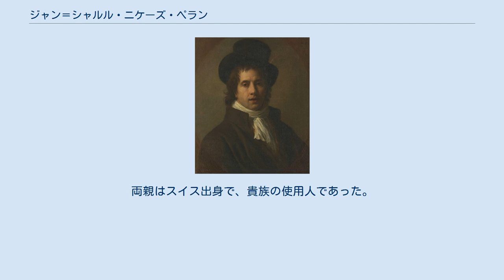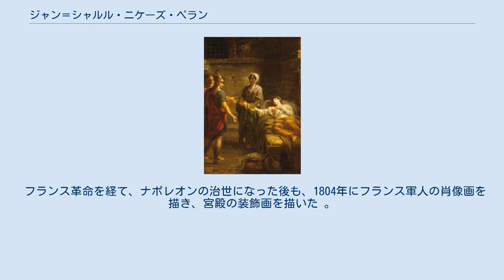ジャン＝シャルル・ニケーズ・ペラン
ジャン＝シャルル・ニケーズ・ペラン（Jean-Charles Nicaise Perrin、1754年10月12日 - 1831年9月23日）はフランスの新古典主義の画家である。
両親はスイス出身で、貴族の使用人であった。
18歳からガブリエル＝フランソワ・ドワイアンやジャン＝ジャック・デュラモーの工房で学んだ。
イタリア留学の資格の得られるローマ賞に3度、応募し、2位になることを続け、1780年に1位を得たジャン・ピエール・サントゥルスがスイス国籍で、受賞資格を失ってため繰り上げでローマ留学の奨学金を得ることができた。
 1780年から1784年までローマに滞在し、バロックの画家グエルチーノやカラヴァッジオに魅かれ、カラヴァッジオの代表作「キリストの埋葬」を模写して修行した。
1783年にローマのフランス大使を務めていたベルニ枢機卿から絵の依頼を受けた。
 フランスに戻った後、1787年に王立絵画彫刻アカデミーの会員になり 、多くの絵画の注文を受けることになった。
 フランス革命を経て、ナポレオンの治世になった後も、1804年にフランス軍人の肖像画を描き、宮殿の装飾画を描いた 。
1906年から後に国立高等装飾美術学校になるパリのデザイン学校の校長になり、その仕事を1831年まで続けた。